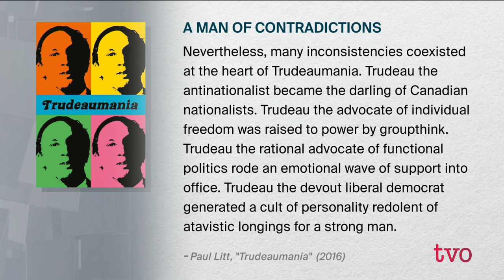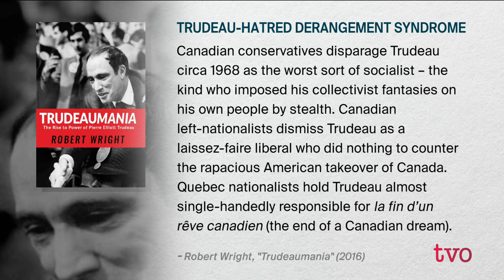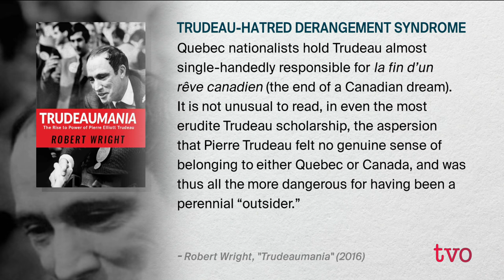Trudeaumania, 1968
The euphoria over the election of Justin Trudeau and early days of a young, new government, hearken back to 1968, when his father, Pierre Elliot Trudeau, was the centre of a storm called Trudeaumania. The Agenda looks at what was behind his popularity and how it compares to the popularity his son has experienced this past year.